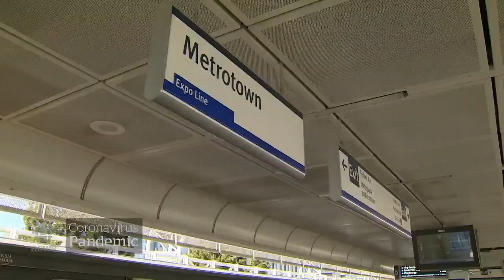TransLink recommends masks on public transit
As B.C. continues to gradually reopen, TransLink is restoring service to levels similar to what commuters could expect before the COVID-19 pandemic and is recommending commuters wear masks while riding on public transit.